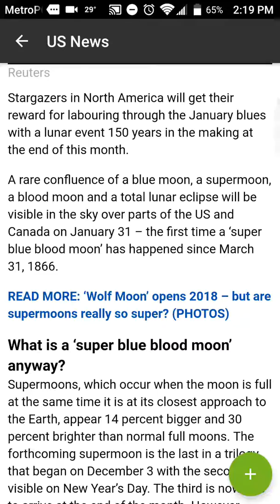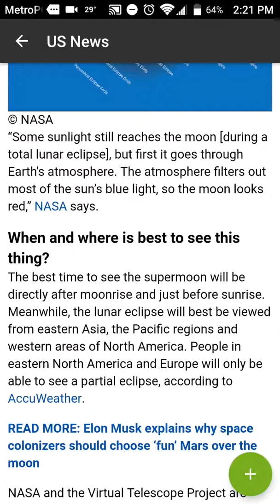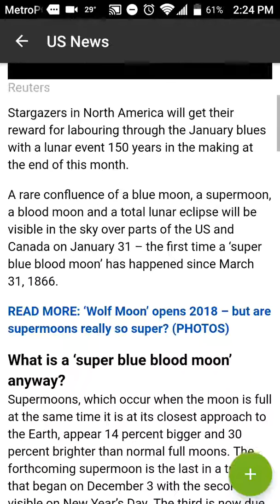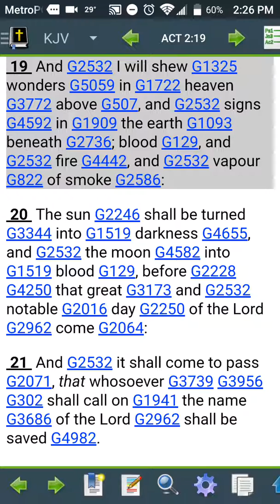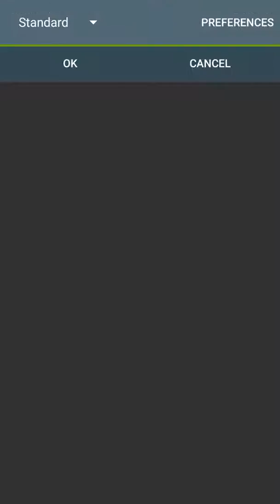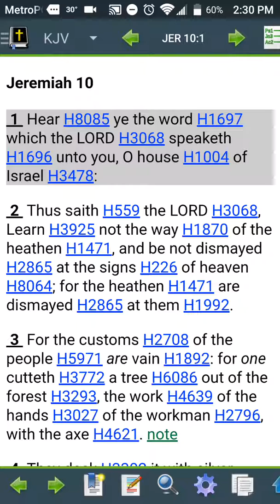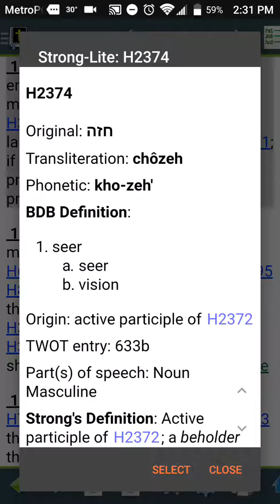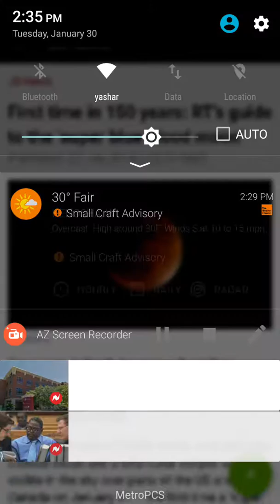The Lord showing his signs and wonders of his return.